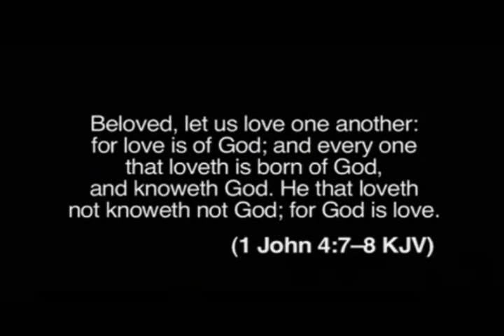Plies - Somebody Loves You [Chopped by Slugga]